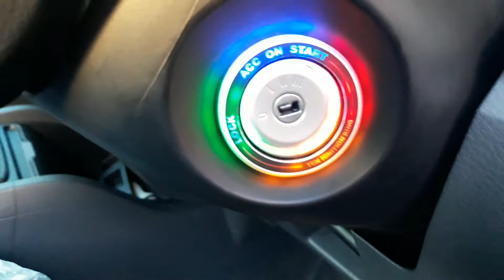ไฟรูกุญแจ Ford Ranger/น้าแด่ม 081-2811259